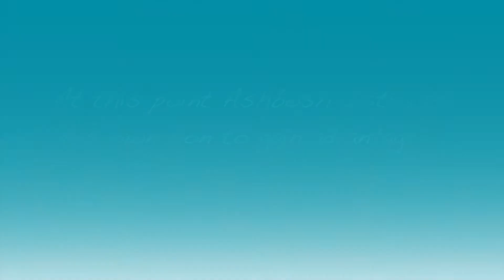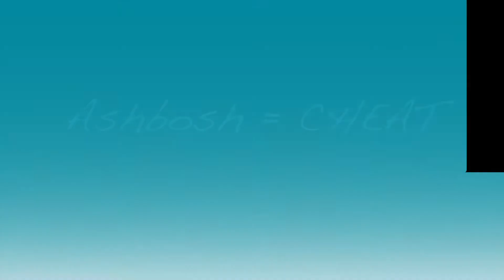FIFA 12: Man Versus Boy - Episode 18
You know, I used to whip my Dad at any Mega Drive game when I was a kid. Never knew why he got so angry. Now I have kids and my boy is as good as me at Fifa football !! Let the battle commence! Take a look at previous episodes below...